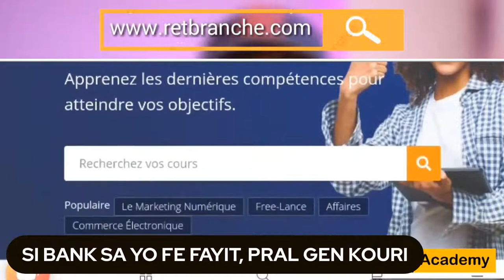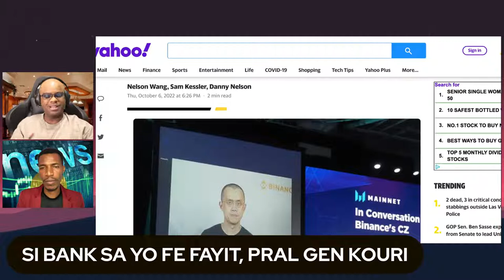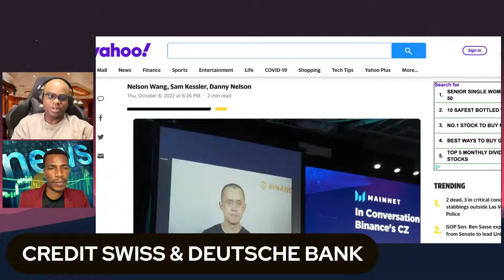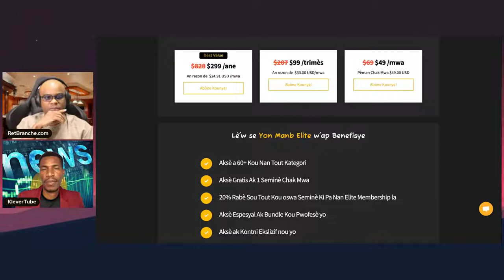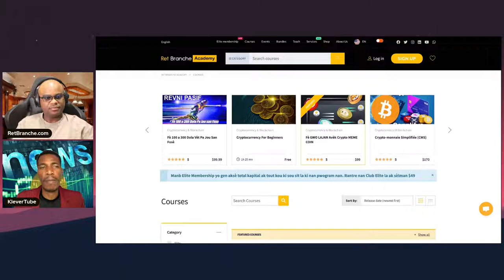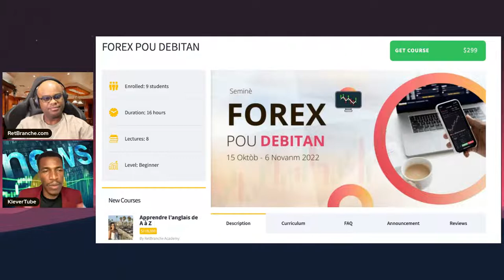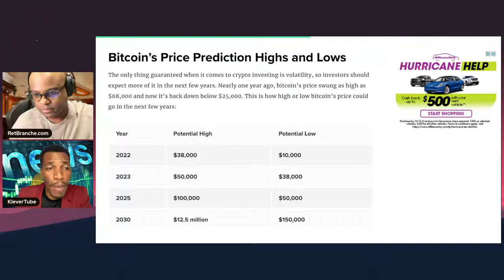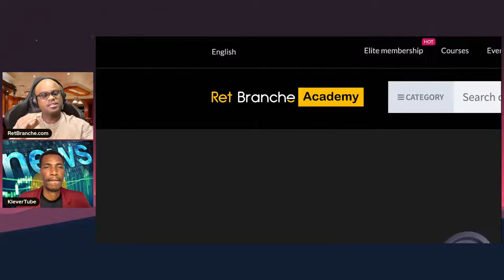SI BANK SA YO FE FAYIT, PRAL GEN KOURI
- Sa fè plis pase yon deseni depi kriz finansye a nan ane 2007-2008 lè Lehman Brothers, katriyèm pi gwo bank envestisman nan peyi Etazini an, te tonbe e li te fè fayit. Prèske 14 ane pita, Credit Suisse ak Deutsche Bank, de nan pi gwo bank nan mond lan, evalyasyon nivo asirans kredi yo ap apwoche degre yo pa wè depi 2008.